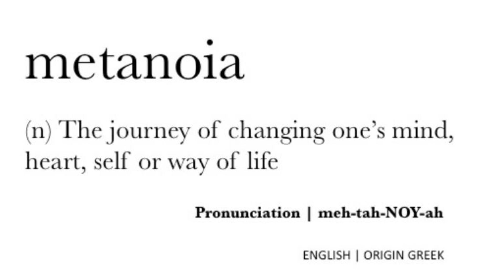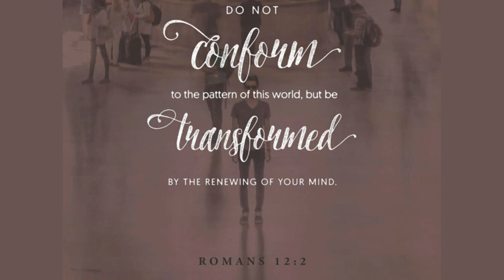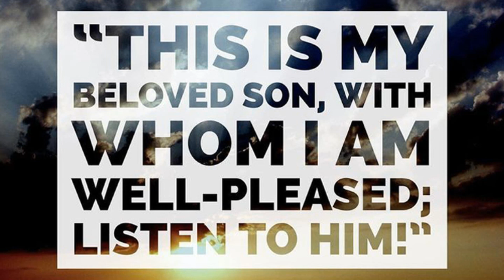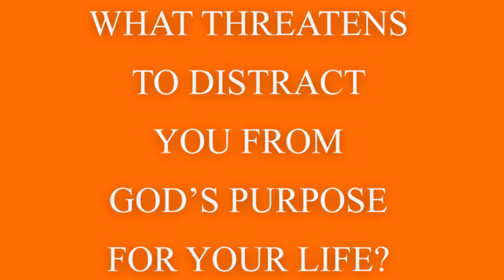DYK the key messages of the Gospels for the 1st and 2nd Sundays of Lent?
The first and second Sundays of Lent always proclaim similar Synoptic gospel narratives with the First Sunday of Lent focused on the Temptations of Jesus in the Desert while the Second Sunday of Lent narrates the Transfiguration of Jesus on the Mountain.  Lent helps us focus in a more intense manner on the conversion and metanoia process that every disciple should be engaged in throughout the year.  This involves a change of mind and heart to move away from what we desire and to move towards what God desires of us.  The first two Sundays of Lent help us focus on the season and guide us in our metanoia process.  The first step is to overcome, with the help of God's word and guidance, all that tempts us away from God, namely the temptations to sensuality, power and wealth.  These are the same temptations that Jesus, one fully human like us, had to overcome in his commitment to be dedicated to God.  In so doing, Jesus becomes our guide as his true identity is manifested in the Transfiguration and we are called to "listen to him."  Any disciple who commits themselves to God's ways and follows through on them, also becomes, like Jesus, transfigured, revealing their true identity as beloved children of God.  Make time to view this week's DYK video and allow the gospel readings for the 1st and 2nd Sundays of Lent to guide and transform you.